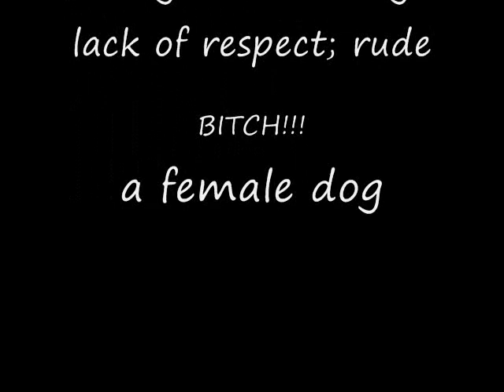BabyDave Only smoke Kush